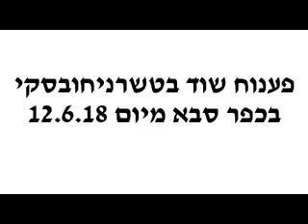פענוח השוד ברחוב טשרניחובסקי בכפר סבא